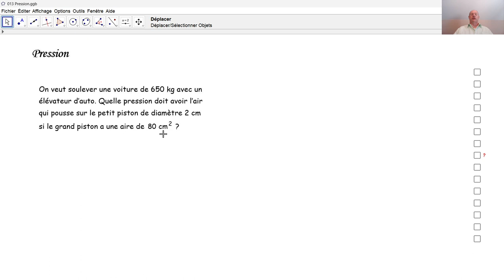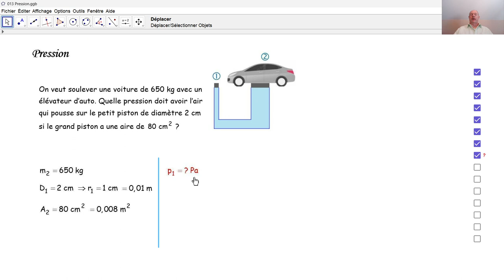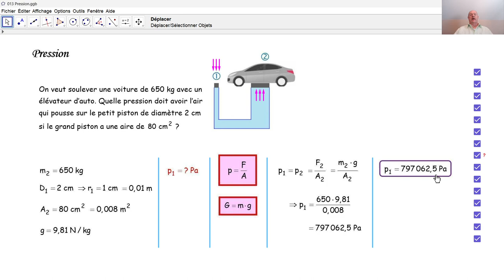Physique 3PhF042 Pression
Nous calculons une pression nécessaire pour soulever une voiture.